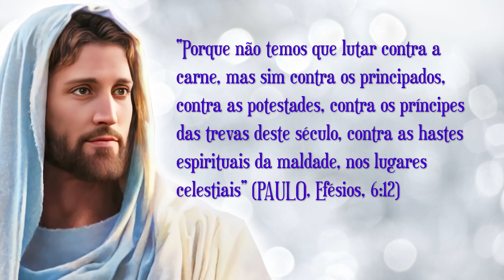O Pão Nosso de Cada Dia com André Luis Chiarini Villar | 712º Programa | 12/02/2023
Citação do dia:
“Porque não temos que lutar contra a carne, mas sim contra os principados, contra as potestades, contra os príncipes das trevas deste século, contra as hastes espirituais da maldade, nos lugares celestiais” (PAULO, Efésios, 6:12)